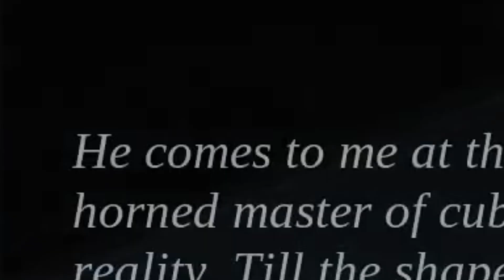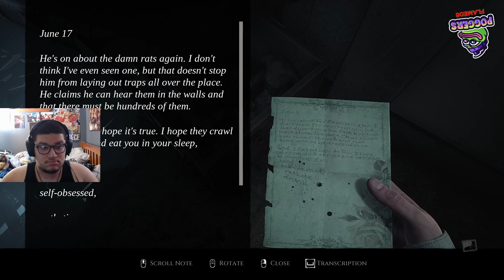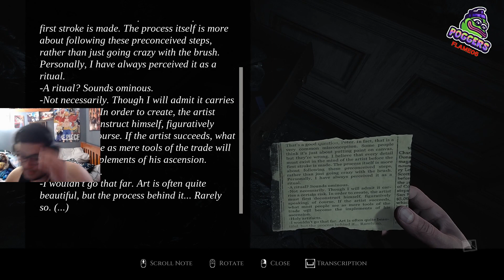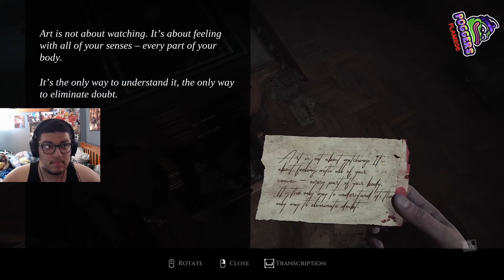Blob Woman ! Losing my SANITY! Can I Finish It?? Layers of Fear Remake part 4!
Hey guys ! hope your doing well! This is the next milestone goal i want to accomplish to get the chance to add emotes and sub badges for you guys!

Socials 👇
httpsmylinks.aiflamelordtv

httpsdiscord.cominvitefwBcW57zvk

Merch 👇
httpsstreamlabs.comlivinginfernomerch

for 10% your order use code "Flame06"

Shout out to my amazing mods!

TTumback, HenryBearz